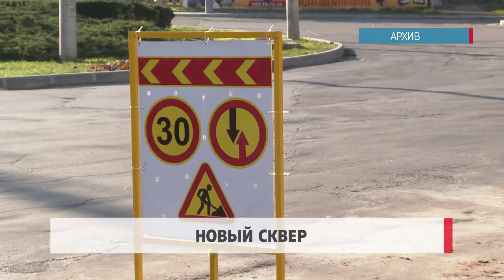Новый сквер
В Кишинёве появится новый сквер! Сейчас на этом месте - незаконная парковка и мойка, а уже через 6 месяцев будет милый и уютный сквер с детской площадкой. С предложением обустроить сквер по адресу ул. Иона Крянгэ, 10/6 на заседании Муниципального совета Кишинёва выступил вице-председатель фракции ПСРМ Динарий Кожокару. Работы должны начаться в течение предстоящих 6 месяцев.

Динарь Кожокару – вице-председатель фракции ПСРМ в КМС

«Отметьте, срок – 6 месяцев. В течение этих 6 месяцев должны начаться работы над этим сквером. Приглашаю все фракции, в том числе и фракцию ПДС, принять участие, посадим деревья, обустроим несколько детских площадок».

Но муниципальные советники от фракции ПДС остались глухи к призыву советника-социалиста и не поддержали этот важный для горожан проект. Тем не менее, инициативу ПСРМ поддержали 38 советников. Напомним, на прошлой неделе, также по предложению фракции социалистов, статус сквера получил участок перед клубом «Кодрянка». Там по инициативе Динаря Кожокару раньше были посажены деревья, установлена городская мебель и обустроена площадка.